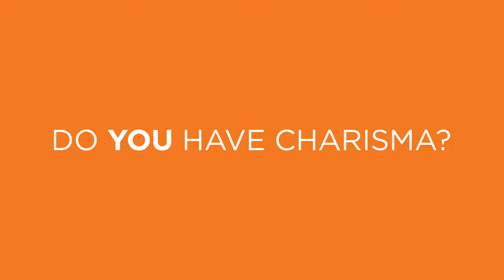Charisma Condos by GreenPark @ Vaughan Mills Coming 2017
GreenPark's highly anticipated Vaughan condominium is finally being released for sale! In the heart of Vaugahn, close to Vaughan Mills Shooping Centre with the TTC Subway line coming soon!

Register today for Priority Access and First Selection of units!